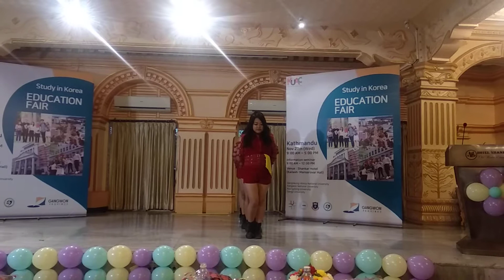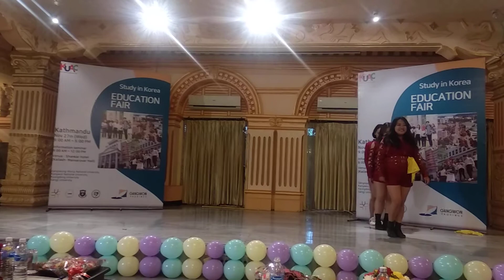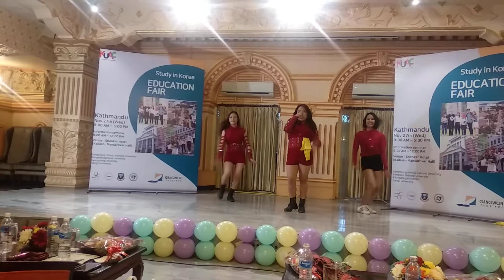कोरिया न रिमिक्स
मनोरञ्जन